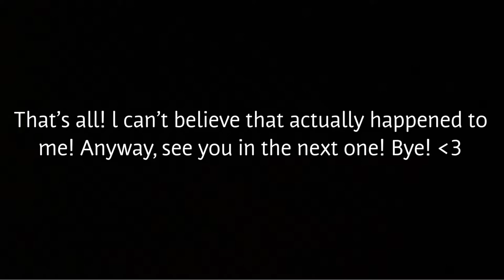I WAS IN ITSFUNNEH’S LIVESTREAM!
This happened this past Friday, I just never got around to posting it, but I really should be giving credit to my younger sister! I just filmed! So go congratulate her in the comment section! She deserves the notice!!